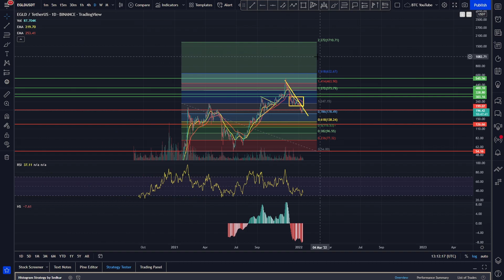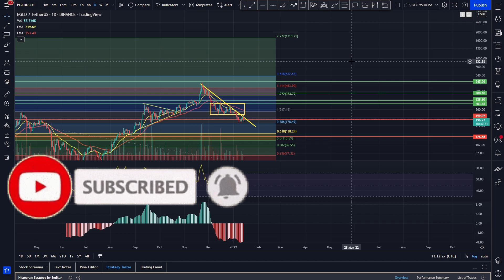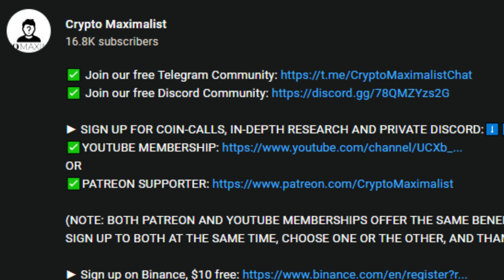MASSIVE 2022!? | ELROND PRICE PREDICTION 2022 | EGLD PRICE PREDICTION | EGLD ANALYSIS